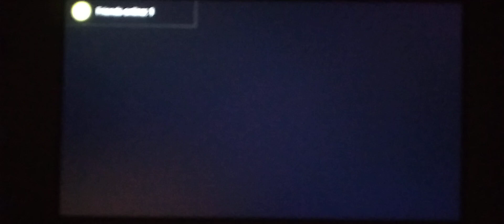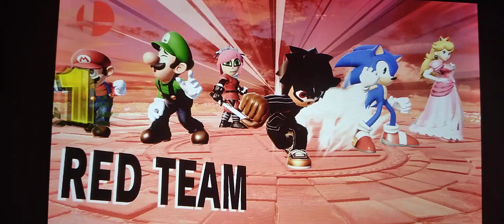SSBU: Mario, Luigi, Sonic, Shadow, Princess Peach, and Amy Rose vs Bowser and Dr. Eggman